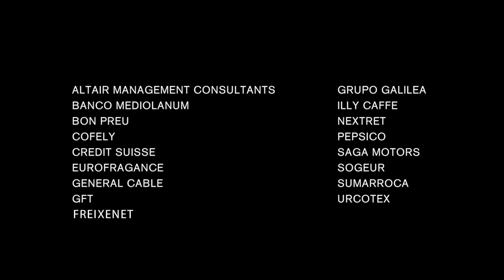Temporada 2013/14 del Gran Teatre del Liceu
Vídeo de presentació de la temporada 2013/2014 del Gran Teatre del Liceu. Per a més informació